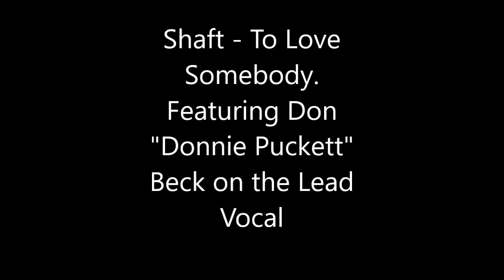"Shaft" - cover of the Bee Gees "To Love Somebody"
In 1972 and part of 1973 this great band entertained in Eastern Iowa, SW Wisconsin and NW Illinois. The Band featured Ronnie Miller on lead vocals, Don ("Donnie Puckett") Beck on lead guitar, Tim ("Muskrat Groovy") Habel on the Hammond A100 organ, James P ("Nutsy Turtle") Leick on drums, Paul ("Ping Pong Paulie") White on Fender Precision Bass and Nick White on lead guitar.

The sound of this recording is poor. It was recorded with two cheap mikes into an old reel to reel recorder with no tech in attendance. But some good folks have asked me to post a song or two, so here you go!  Enjoy!!!

This one features Don "Donnie Puckett" Beck on the lead vocal.